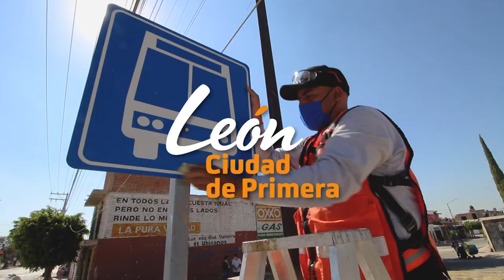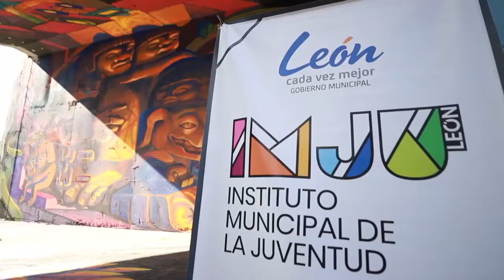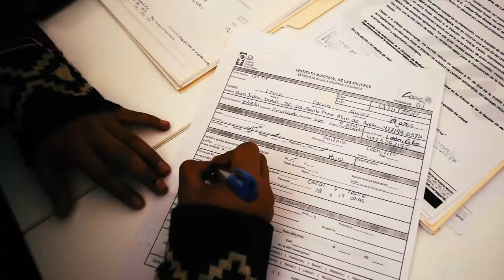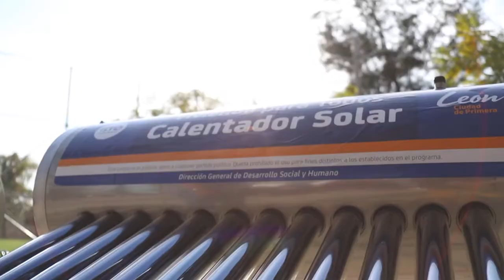Tejido Social San Isidro 3